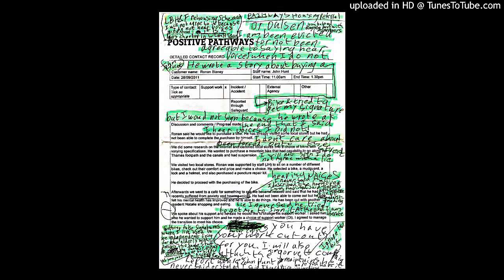apple jolly christmas facebook ronan blaney Ref. 57 reasons outside diagnosis used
apple jolly christmas facebook ronan blaney 13  page 8  Ref.57    Reasons outside diagnosis used to continue loss of liberty that are not medical Facebook @ simon simon or ronan blaney for referenced video statements organised nicely and understandably on the Timeline.
I was wrongly diagnosed with schizophrenia and then correctly diagnosed with autistic asperger's syndrome. While i have the trust for wrong doing i am relatively safe but if this is not the case the trust is likely to give me a dual diagnosis to a similar diagnosis as before with autistic disorder included and make my life a living hell to protect itself from any risk of responsibility for previous wrong doing. A lot to ask of a mental health patient where the Health Trust seems to diagnose everyone as dangerous for ease of management. We all end up been diagnosed either as schizophrenic or having a personality disorder. They have been lassoing in everyone in the community where permanent short term crisis teams use brutal means to control us calling us liars and treating us like criminals in our own homes so we tow the line. With almost not even any proper excuses forcing admissions into the psychiatric hospital even when we pass the sanity tests about hearing voices etc by lying about what we say just so we can be brought into the hospital for reassessment. That place has become a place of punishment so we abide by what the trust tells us to do just so we do not end up back on a ward for long stays with limited half hour daily leave that is always been taken away or no leave and the psychological abuse by staff is unbelievable. They are at a wholesale level rediagnosing the over diagnosis of schizophrenia etc in their patients that was unsafe to a new diagnosis of personality disorder or delusions of grandeur that is equal in severity to the old diagnosis of schizophrenia etc instead of to a less severe diagnosis such as mild depression. The trust can not afford to be wrong & give us the all clear. I am the first trust patient i know of to get an undiagnosis of schizophrenia to a re-diagnosis of asperger's syndrome. I was told a lot of senior consultants would be losing sleep worrying about losing their jobs over this new diagnosis that brought their professional opinions into question. My support worker who helped me when the trust did not think i could pass the grueling 5 hour test assessment to get rediagnosed was initially thanked for her work by the trust. Then all her troubles started. She got harassed at work, was suspended and is now where the trust want her under threat of legal action. The trust maintains for using disparaging language towards them & for telling others how the trust ruined my life with a wrong diagnosis including a GP where on each occasion i asked her to tell others of what had happened for what i thought were reasons of transparency that would protect us both. For this the trust maintained she breached the medical confidentially of a vulnerable adult and since the trust knew firing her for the reason of the trust been caught out on a misdiagnosis would backfire with her Trade Union then coming to her defense now has her where the trust wants her under the threat of legal action partly because it can afford expensive counsel that she can not match. I was later informed the trust wanted her co-operation for the diagnosis to be changed from a single diagnosis of aspergers to a dual diagnosis to to protect the trust from any liability that would otherwise ensue. The trust can not know i have a lawyer and counsel and i have to attend a meeting for legal reasons first to seek clarity on how the trust is handling my complaint. The trust has already an assessment team in place along side a recovery team to recontact their patients to apparently update their records and have invited me to the office of this team for the meeting about the complaint. I managed to have the place where i was to meet a senior consultant psychiatrist who was the lead person to investigate the complaint and also the head of the recovery team to a different location outside a hospital as i was afraid the trust would use the opportunity to introduce me to the assessment team for an assessment on the day or later by appointment with out me knowing for a dual diagnosis claiming of course the trust needed to update it's records and only needed me for some people to ask me a few questions. There are many others who have been wronged like me and everyone i talk to who has come out of the psychiatric hospital says i do not want to talk about that place and some rush off at this point. They seem to be in fear. To be honest i am in fear myself and am of late finding it difficult to hold everything together. I also believe my support worker has been put in fear.